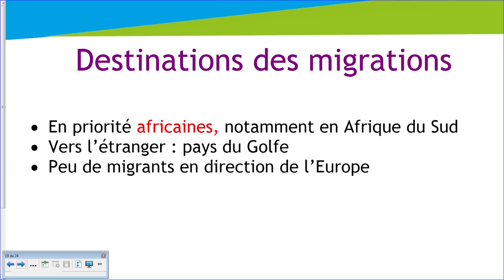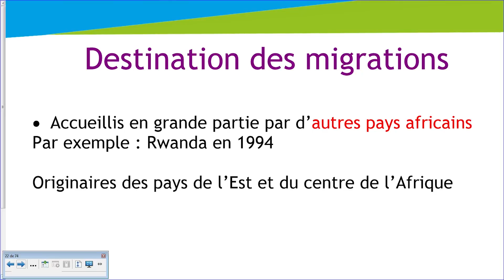L'émigration des jeunes africains - Histoire Géographie - digiSchool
pour toujours plus de fiches de cours !

Notre professeur d'Histoire-Géographie, Vanessa Brossard, aborde l'émigration des africains (plus particulièrement les jeunes) avec comme raison principale des raisons économiques.